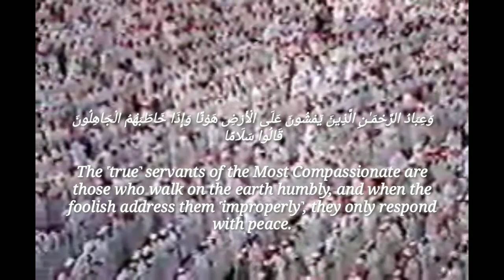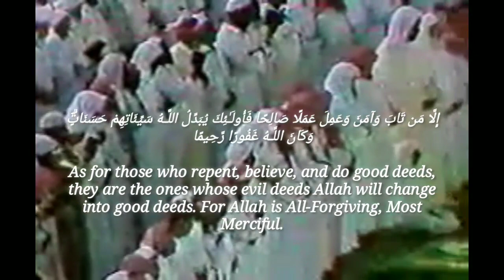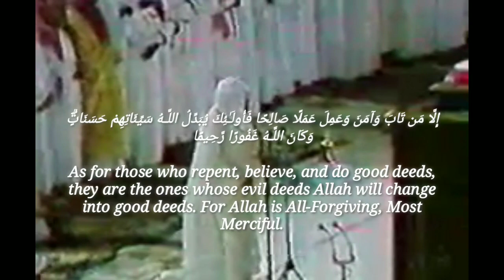Can Women Lead Men In Prayer? Sheikh Uthman Ibn Farooq.